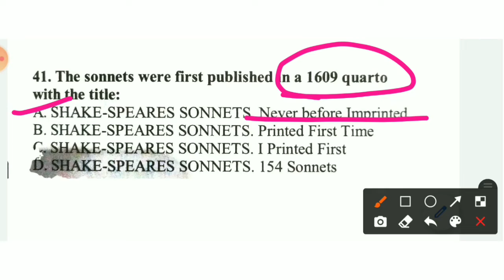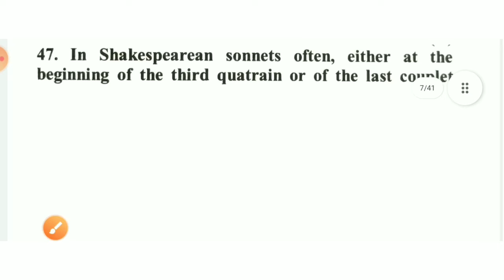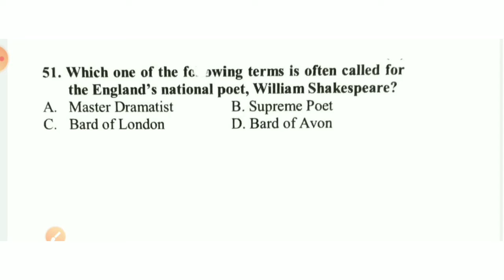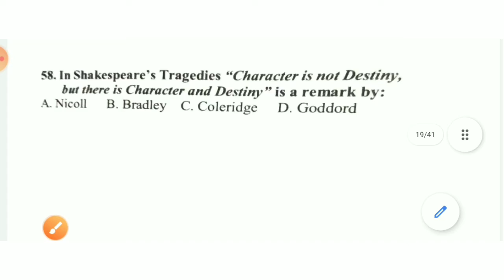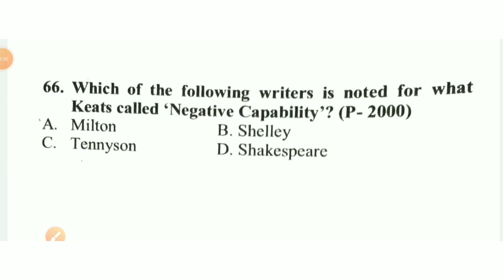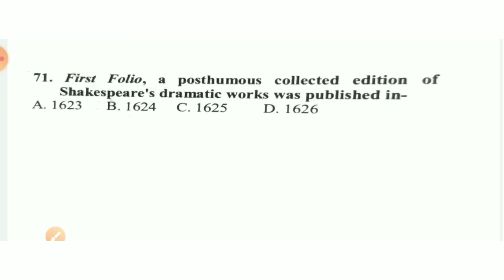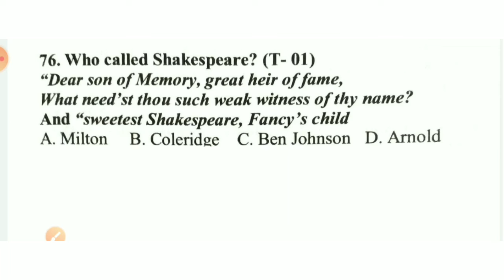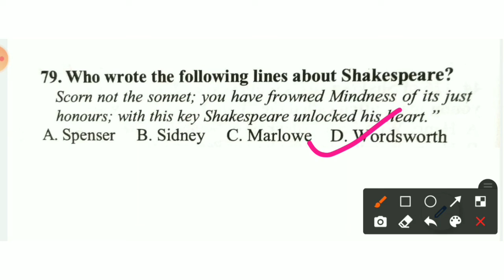PYQs & MCQs OF SHAKESPEARE